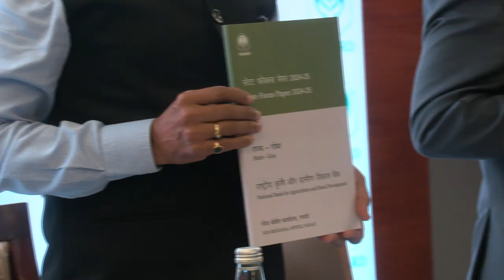State Credit Seminar 2024-2025 organized by NABARD in the Panaji.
Underscoring the importance of ensuring that every farmer should avail Kisan Credit Card (KCC), Chief Minister Dr. Pramod Sawant asserted that the Kisan Credit Card is a legitimate right for farmers. He was speaking as the chief guest at the State Credit Seminar 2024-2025 organized by National Bank for Agriculture and Rural Development (NABARD) in the city today.

 Chief Minister unveiled State Focus Paper 2024-25 prepared by NABARD Goa Regional Office.

  While acknowledging Goa's prosperity in paddy cultivation, Chief Minister raises the issue of exclusively cultivating and exporting raw paddy, with processing occurring in other states, Chief Minister advocates for a strategic aim to conduct paddy processing within the state.

  Appreciating the work of NABARD Chief Minister, said NABARD has always been at the forefront in our quest for development, particularly in building rural infrastructure of the state. Various interventions supported by NABARD for skill development and livelihood generation in farm and non-farm activities are really commendable. NABARD has contributed towards development of agriculture sector not only in financial terms but also as a knowledge organization, CM added.

  Chief Minister urged the banks and government departments to make the best use of suggestions given in the State Focus Paper to achieve the credit potential and strive for the overall growth of the State. Chief Minister also urged to utilize the platform provided by the State Credit Seminar to deliberate on policy initiatives in the areas of agriculture and rural development.

 Dr. V Candavelou, IAS, Principal Secretary (Finance), commended NABARD for outlining a credit projection of Rs. 8995 crore for the Priority Sector in the State during the financial year 2024-25. This projection signifies a substantial growth of 26.69 percent from the preceding year he added.

Dr. V.Candavelou pointed out that 12 percent of Women Self Help Groups in the state are linked to institutional credit. Stressing the considerable opportunity for improvement, he advocated for linking all Self Help Groups to institutional finance.   Dr. Candavelou urged NABARD to amplify their initiatives, specifically requesting that every Self Help Group be connected to banks, ensuring a sufficient flow of credit to support their needs

Dr. Milind Bhirud, General Manager, NABARD, Goa Regional Office welcomed the gathering

Shri Prabhakar Jha, Regional Director, RBI, Panaji, and Shri Shriram Singh, General Manager & SLBC Convener also spoke on the occasion